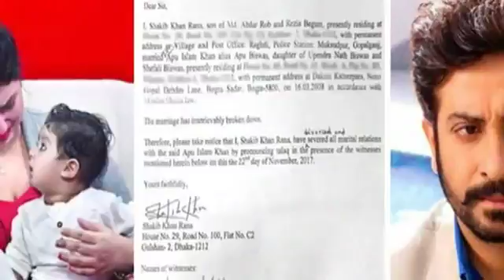ছেলে আব্রাহামের জীবন নিয়ে একি শুরু করেছেন শাকিব!!Shakib Khan & Abraham khan joy News